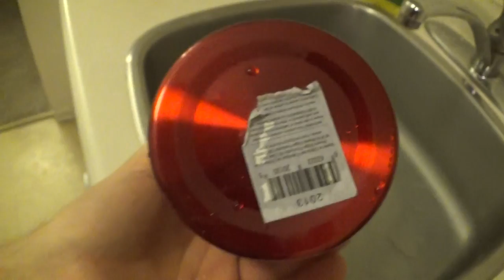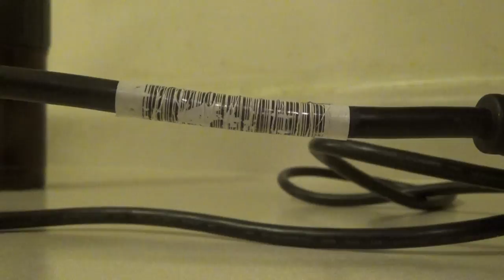Mossy Oak ShotShell Thermo Bottle Great for Beverages on the Go